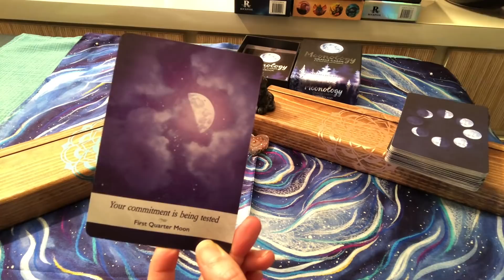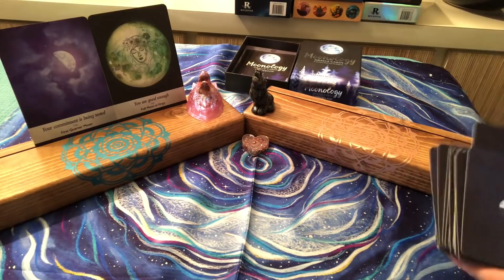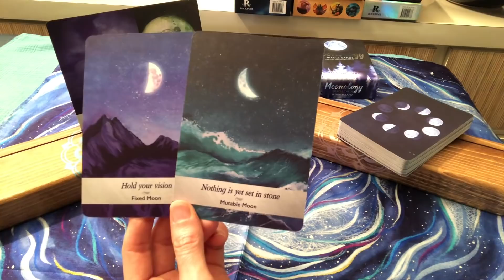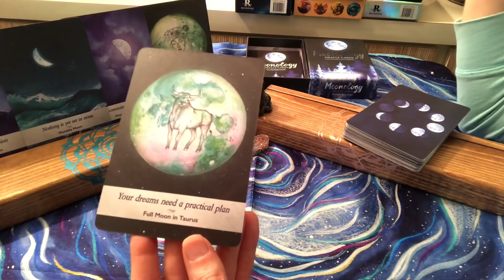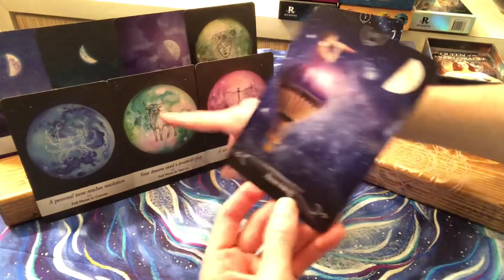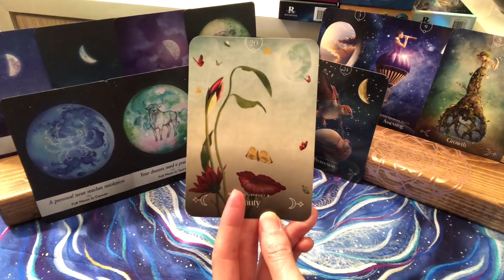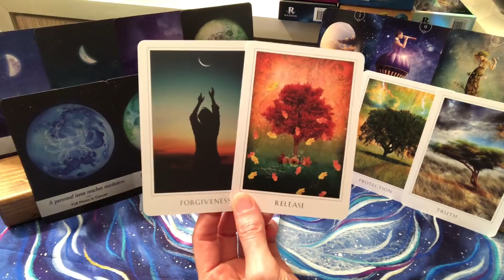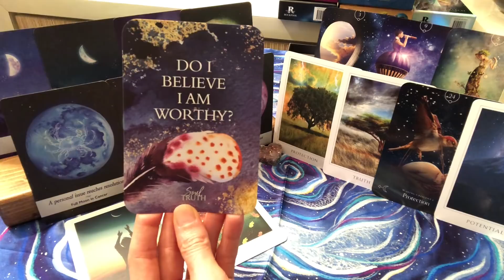THE DIVINE PLAN: SATURN IN AQUARIUS 2020-2023 ~ ONCE IN A LIFETIME POTENTIAL FOR UNITY AND JOY✨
Saturn moves into Aquarius today and brings with it a lot of positive energy! What will come next for the planet and for us individually? Working as one Earth family and cohesiveness for the entire planet!

TF Reading / North Node True Purpose Reading / General Reading